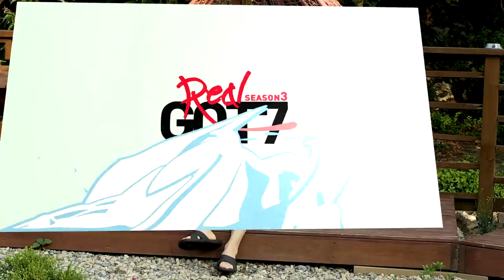[Real GOT7 Season 3] episode 6. GOT7’s Just right Summer Vacation #1